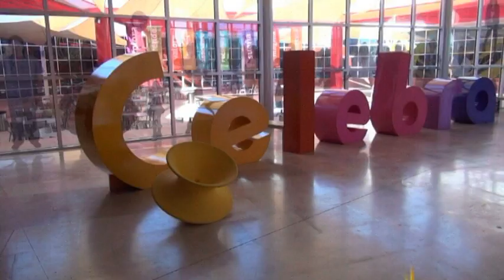Rodanoticias´¿Cómo logras el control?´Diego y Adrik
Reporteros: Diego y Adrik
Exhibición. "Como Logras el control?"
Entorno: Social